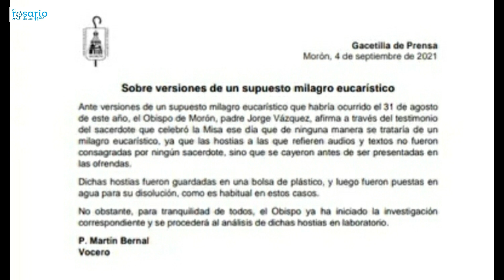🔴¿UN NUEVO MILAGRO EUCARÍSTICO EN ARGENTINA?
En los últimos días, la fotografía de un supuesto milagro eucarístico se hizo viral en la red social Facebook. Ocurrió en la parroquia San Vicente de Paul en Villa Tesei (Buenos Aires, Argentina), un coágulo de sangre se habría formado en unas hostias tras la celebración de la Misa.